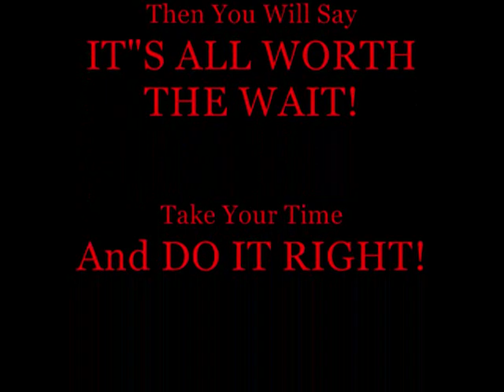1970 Volkswagen-Karmann Ghia-Gettin "ER" Painted-Part 4